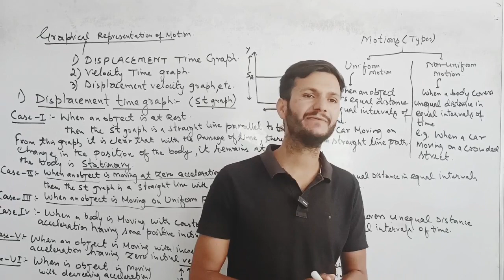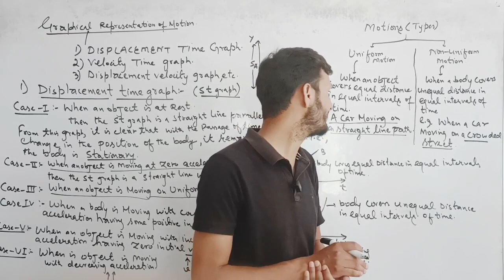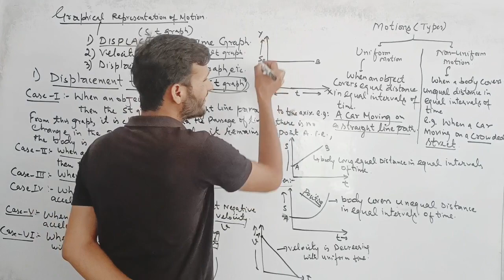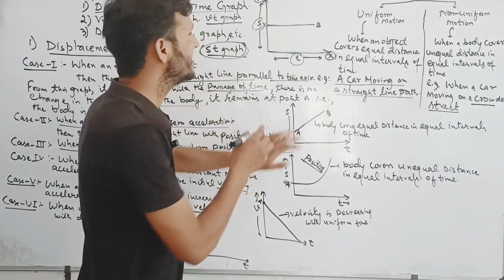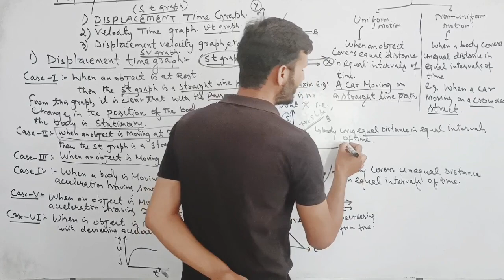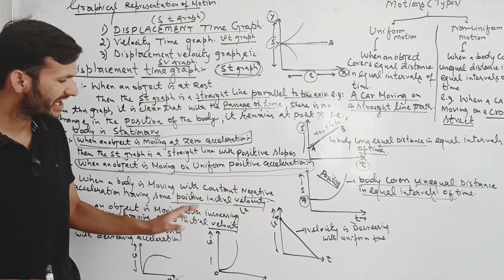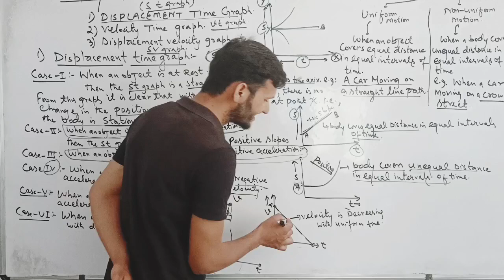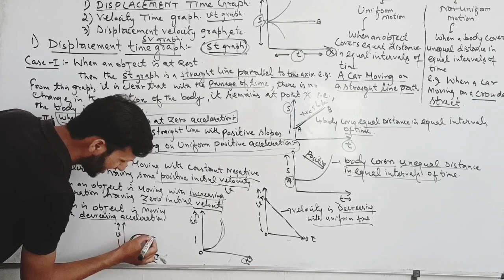Graphical Representation of Motion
Graphical representations of motion are crucial for understanding and analyzing the movement of objects. These graphs typically involve plotting physical quantities such as displacement, velocity, and acceleration against time. Here are the three primary types of motion graphs:

1. **Displacement-Time Graph**:
   - **Axes**: Time (t) is on the x-axis, and displacement (s) is on the y-axis.
   - **Slope**: The slope of the graph at any point gives the velocity of the object at that moment.
   - **Characteristics**:
     - A straight, horizontal line indicates constant displacement (zero velocity).
     - A straight, non-horizontal line indicates constant velocity.
     - A curved line indicates changing velocity, implying acceleration.

2. **Velocity-Time Graph**:
   - **Axes**: Time (t) is on the x-axis, and velocity (v) is on the y-axis.
   - **Slope**: The slope of the graph at any point gives the acceleration of the object.
   - **Characteristics**:
     - A straight, horizontal line indicates constant velocity (zero acceleration).
     - A straight, sloped line indicates constant acceleration.
     - The area under the curve gives the displacement of the object.

3. **Acceleration-Time Graph**:
   - **Axes**: Time (t) is on the x-axis, and acceleration (a) is on the y-axis.
   - **Slope**: Typically, acceleration is plotted as a constant or varying value, but the slope doesn't directly represent another physical quantity as in the previous graphs.
   - **Characteristics**:
     - A straight, horizontal line indicates constant acceleration.
     - A horizontal line at zero indicates no acceleration (constant velocity).
     - The area under the curve gives the change in velocity.